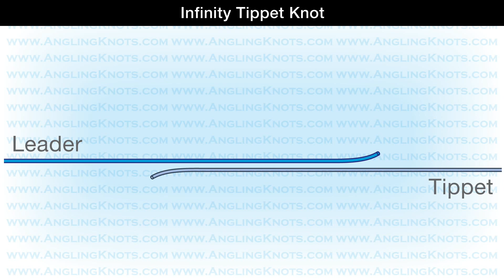How To Tie The Infinity Tippet Knot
The Infinity Tippet Knot, simple, fast, strong and reliable, works with similar and varying tippet diameters.
Check out more helpful Fly Fishing knots in the book: Fly Fishing Knots- From the reel to the hook by Andy Steer
To keep up with the latest fly fishing knots and knot news, like the Angling knots Facebook